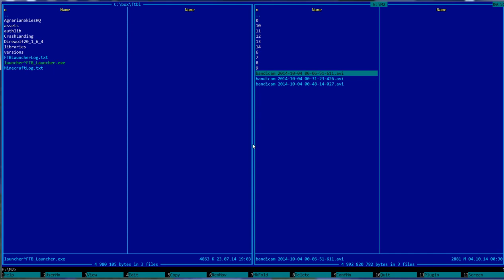s7e014 3 Minecraft Server CrashLanding Vany und Xelat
Смотрю я ютуб, а тут все крэшлэндинг проходят, и Direwolf20 и Steamlynx и GenerikB и PurpleMentat
И ещё тонна разных деятелей, даже нелюбимый мной NearbyGamer.

Такс думаю, аграриан скай это ещё на долго, Но! У нас есть толковые кадры, Xelat84 не против. Идём в двоём и очень быстро.
AgrarianSlkies тоже надо завершить =)

Седьмой сезон, Самый крутой и мощный, сногсшибательный Ваня и Кселат твёрдая рука в мегаблокбастере "А выросло ли у нас следующее дерево?"

Приносим извинения, идём быстро, и качественно, объяснять что мы делаем времени нет =)
Но это не страшно, вы все прошаренные квалифицированные игроки. Так что пусть грянет буря!

Список модов:
Applied Energistics - AlgorithmX2
Bibliocraft - Nuchaz
Big Reactors - Erogenous Beef
Chisel - Automatic Maiden updated by asie
CoFH Core - Team CoFH
Enviromine - TimbukTato
Ex Aliquo - Zerokyuuni
Ex Nihilo - Erasmus Crowley
Extra Utilities - RWTema
Harvestcraft Waila fixes - squeek502
Hardcore Questing Mode - Vswe, LordDusk, NewcastleGeek
Hunger Overhaul - iguana man
Inventory Tweaks - Kobata
Iron Chests - cpw
Minefactory Reloaded - powercrystals, skyboy
Minetweaker - StanH
NEI - chicken bones
NEI Addons - bdew
NEI Plugins - mistaqur
Open Blocks - Mikeemoo
Pam's Harvestcraft - MatrexsVigil
Redstone Arsenal Team - CoFH
Simply Jetpacks - tonius11
Sort Fix - Lex Manos
Sync - iChun
Tinker's Construct - mDiyo
Tinker's Mechworks - mDiyo
Tinker's Steelworks - Toops
Thermal Expansion Team - CoFH
TiC Tooltips - squeek502
WAILA - ProfMobius
Zan's Minimap - MamiyaOtaru